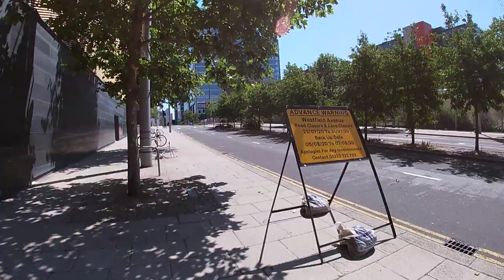cycling Session Hot Sunny Day London 🌞☀️🌞